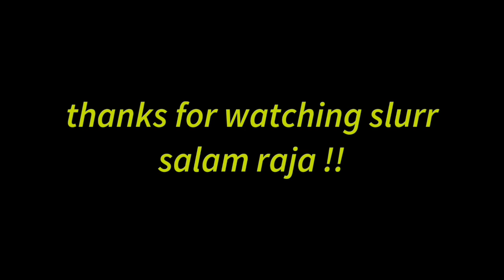Enak Rx king atau R25 ?? Nyobain cucunya sang raja...